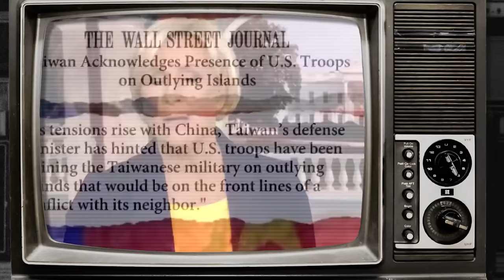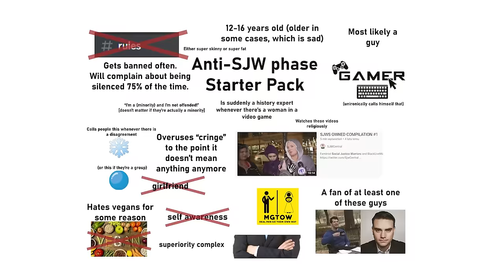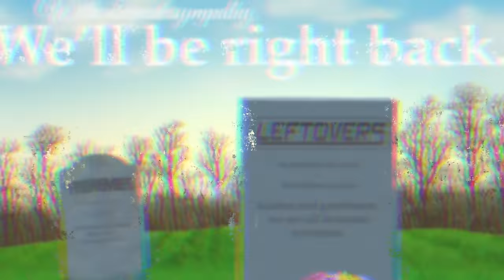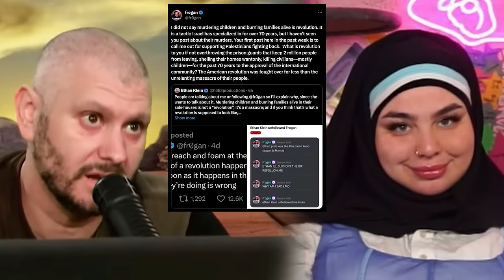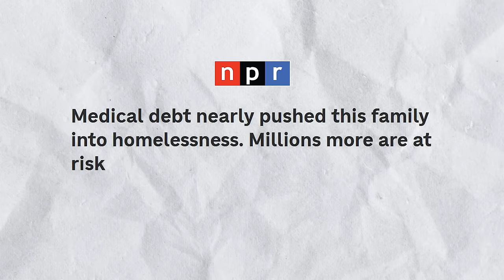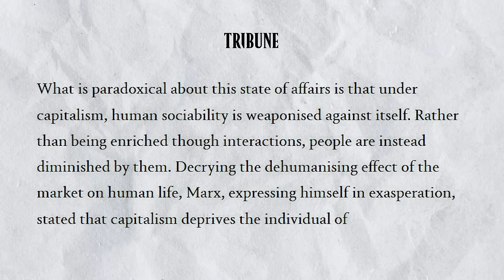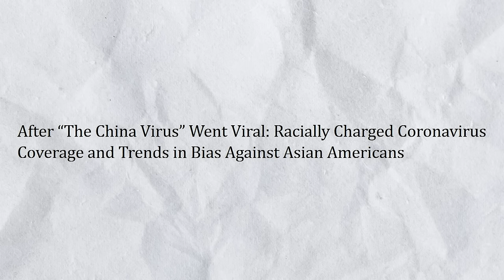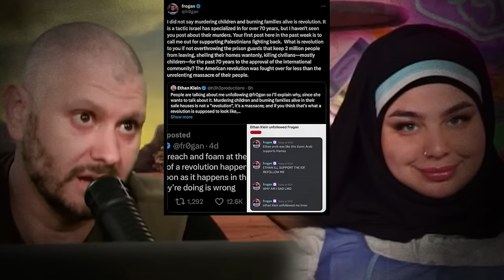Teaching Ethan Klein Socialism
Ethan is on the right track, but he's got a long way to go. Peace and love.